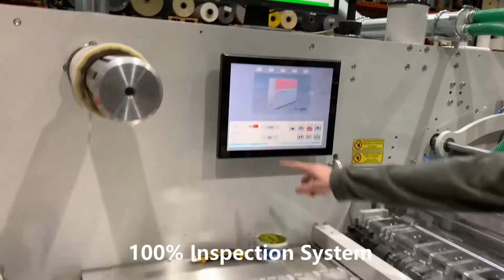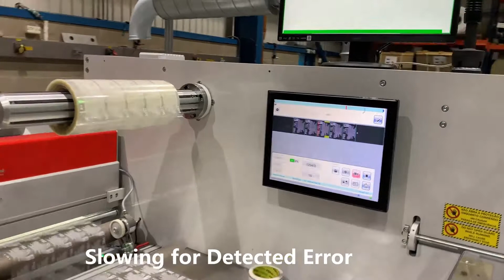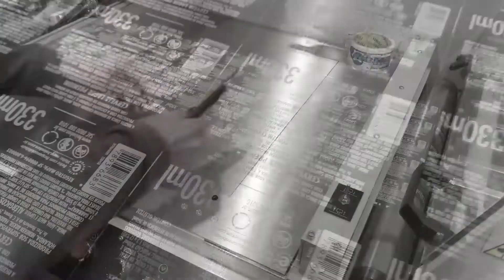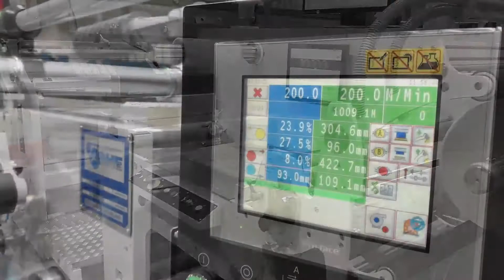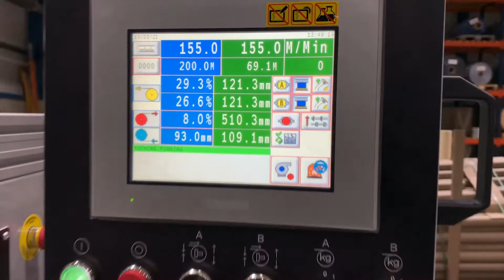Opal ISR Inspection Slitter Rewinder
Due to the modular design of the machine, a number of different configurations are possible, all of which use the latest servo and motion control. The machine is also able to offer faster setup times, with various options that can be tailored to suit, along with a maximum running speed of 350m/min.

Full 100% camera inspection systems can be easily accommodated on the machines. We are able to work with a number of suppliers who can supply their own tailored solutions so we can supply a machine that meets your exact requirements, on both inspection and finishing. The machine is available with different webpath configurations so the machine can stop any detected fault prior to going through the main drive / slitting station.